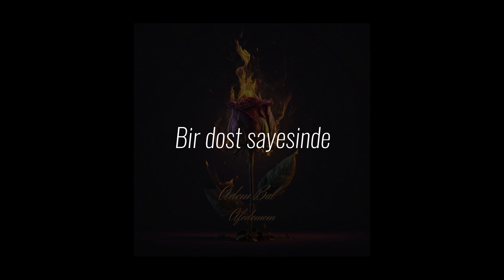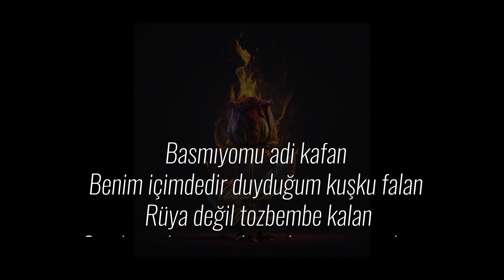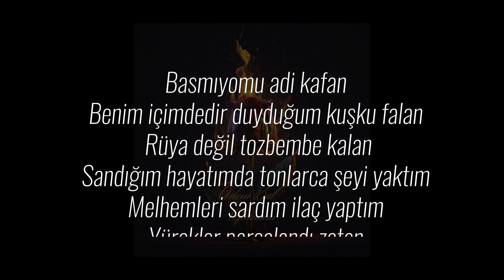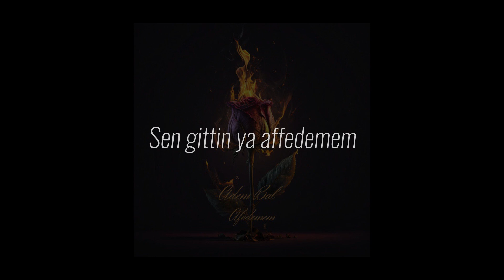Adem Bal - Affedemem (Sözleri / Lyrics)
Affedemem Şarkı Sözleri:

Kötü sözü niçin sarf edemem
Sen gittin ya affedemem
Yüreğe dayandı pencereme
Artık bana geri ver

İyiliğimi istedi bunu bilirim
Bildim daha da çok sevdim
Yana yakıla işlendim
Bir dost sayesinde

Yana yakıla işlendim
Bir dost sayesinde

Basmıyomu adi kafan
Benim içimdedir duyduğum kuşku falan
Rüya değil toz pembe kalan
Sandığım hayatımda tonlarca şeyi yaktım
Melhemleri sardım ilaç yaptım
Yürekler parçalandı zaten
Artık anlatamam yare gidiyorum madem
Sarsılıyor iyiden iyiye kalan giden
Bikere anlasaydın nolurdu
Gözlerinin ortasında öylesine kayboldum
Faniydik bu hayatta
Derbederdim kahroldum mahvoldum
Yürekleri paramparça ettiniz
Sonunu biliyordunuz da niye gittiniz
Madem gülüşlerim ofsayt
Anlıyorum hepimiz cahilmişiz

Yana yakıla işlendim
Bir dost sayesinde

Yana yakıla işlendim
Bir dost sayesinde